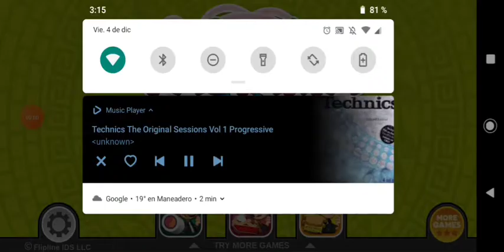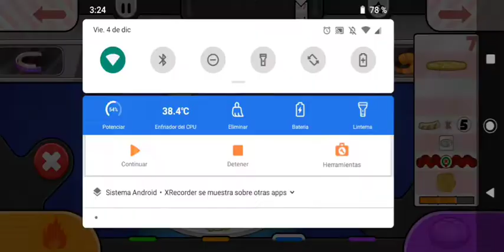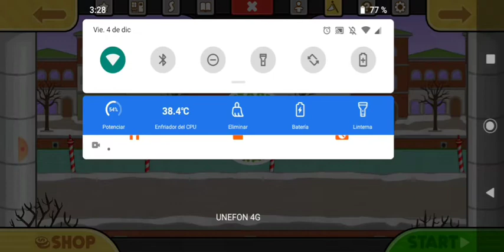Papa's Pastaria Episodio 24 Matt As A Customer